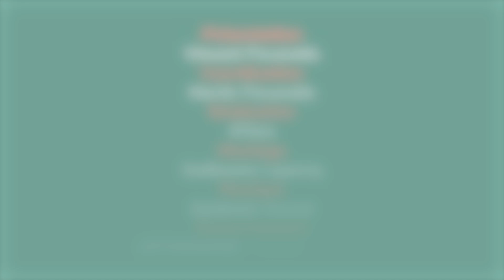OPTIMHOME - Interview de Xavier Lalande - Dans la tête d'un dirigeant de réseau de mandataires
Septième épisode de notre toute nouvelle série : "Echange avec un dirigeant de réseau"

Dans cette série, nous irons à la rencontre des dirigeants de réseaux de mandataires pour comprendre en détails les spécialités de leurs réseaux, leur parcours d'entrepreneur, leur vision du marché, ...

Aujourd'hui, nous accueillons Xavier Lalande, directeur général du réseau de mandataires OPTIMHOME ! 🚀

On espère que cette épisode vous intéressera et vous permettra d'en apprendre davantage sur le réseau OPTIMHOME.

Donnez-nous votre avis sur cette vidéo, sur ce que vous avez pensé de Xavier, et tout ce qui peut nous permettre de nous améliorer ✅

Bonne écoute 🎧

00:00 Présentation du réseau OPTIMHOME
17:12 Xavier Lalande l'intrapreneur
28:53 Point de vue sur le marché immobilier

▬▬▬▬▬▬▬▬  NOTRE NEWSLETTER SUIVIE PAR 17 000 MANDATAIRES  ▬▬▬▬▬▬▬▬

▬▬▬▬▬▬▬▬  NOTRE GUIDE DU MANDATAIRE  ▬▬▬▬▬▬▬▬

▬▬▬▬▬▬▬▬  NOTRE GROUPE FACEBOOK PRIVÉ  ▬▬▬▬▬▬▬▬

La Maison des Mandataires s'adresse aux conseillers indépendants rattachés à des réseaux et à l'ensemble des personnes qui s'intéressent à ce nouveau métier, par simple curiosité ou dans la perspective d'une reconversion professionnelle.

Au travers de plusieurs plateformes, nous vous permettons de découvrir les avantages du statut de conseiller indépendant, de comparer les différents réseaux et d'améliorer vos performances de vendeur.

Pour cela, nous nous appuyons sur différents contenus que nous produisons :
➜ Une newsletter hebdomadaire pour suivre l'actualité des réseaux et améliorer ses performances de conseiller immobilier
➜ Le premier rapport qui détaille le fonctionnement des réseaux de mandataires (historique, chiffres clés et perspectives)
➜ Un site internet avec de nouveaux articles toutes les semaines pour découvrir des mandataires immobiliers et apprendre les astuces des meilleurs
➜ Une série de webinars mensuels pour débattre avec les meilleurs vendeurs de chaque réseau
➜ Des évènements en physique à venir...

▬▬▬▬▬▬▬▬  ADRESSE POSTALE  ▬▬▬▬▬▬▬▬
128 rue de la Boétie
75008
Paris